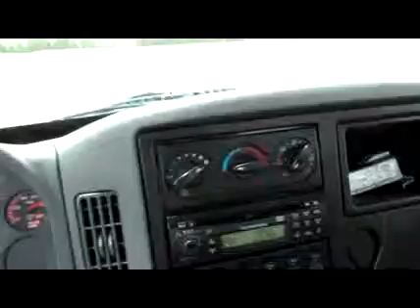2006 INTERNATIONAL 4300 For Sale